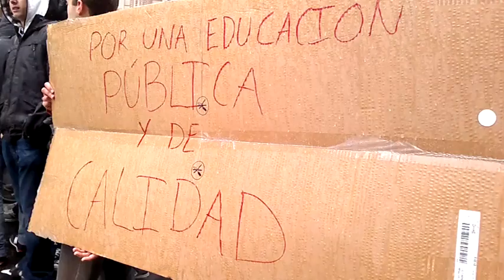Alumnos UPM cortan Ronda de Valencia por la Educación Pública-Madrid 11:30h 28-2-13